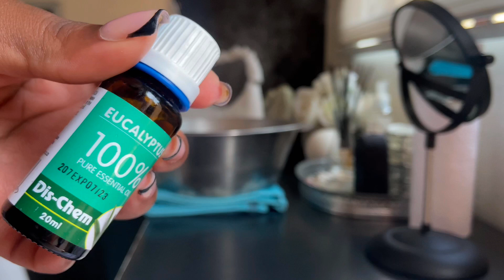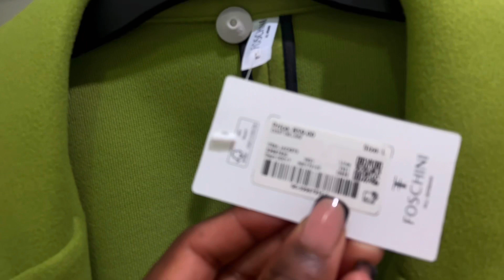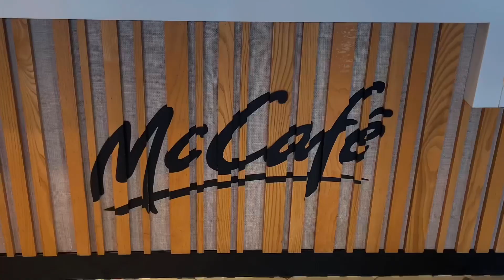VLOG: DAY WITH ME | UNBOXING | CCGRWM- MENTAL HEALTH & CONTENT CREATION | COFFEE RUN | SAYOUTUBER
Hey Classy 💋

DON’T FORGET TO LIKE AND LEAVE A COMMENT FOR ME.